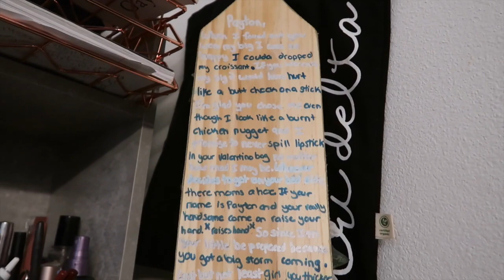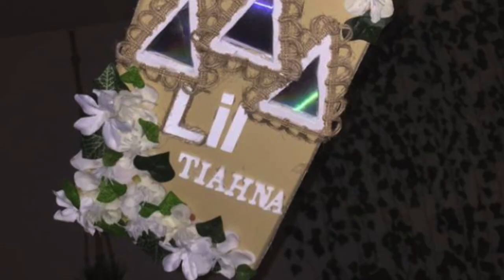♡DIY Sorority Paddle/Vlog♡ | UNR Tri Delta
Follow me around and watch me make my paddle for my BIG! FYI yes I know i'm a mess!